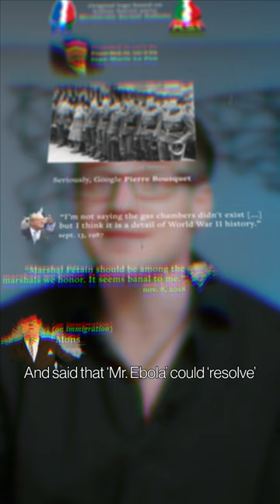National Front / National Rally - a quick overview